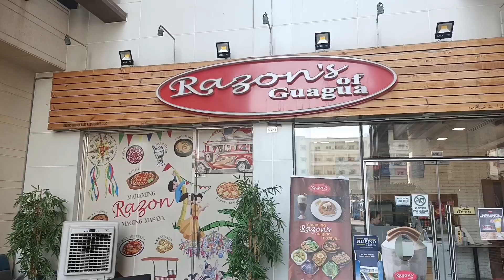Halo-halo sa mainit na panahon at Pancit Luglug